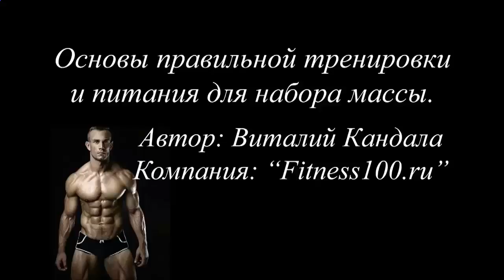Протеиновые коктейли при панкреатите